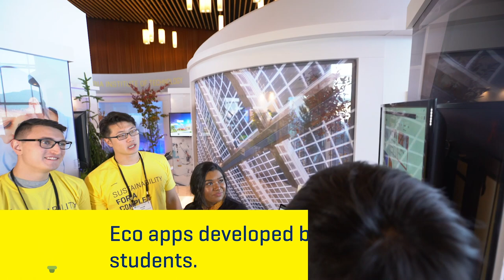BCIT hosts the Ecocity World Summit 2019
BCIT hosted the Ecocity World Summit in Vancouver amid more than 1000 green thought leaders from over 30 different countries. BCIT strives to embrace the complex world and explore opportunities within it. From green roofs and living walls to smart, micro grids, high performance buildings, zero emission transportation solutions, innovative health care and data analytics, BCIT is leading the way in training the next generation of ecocity builders.

BCIT announced the opening of the Ecocity Centre of Excellence — a centre dedicated to advancing applied research training, guidance, and support of ecologically sustainable cities.